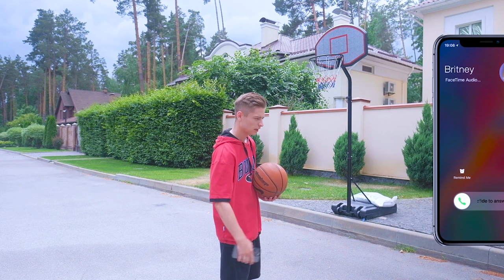TYLER PROPOSED TO CHLOE! WHERE IS EMMA?! MARY FRAMED MARTIN! EPISODE 33